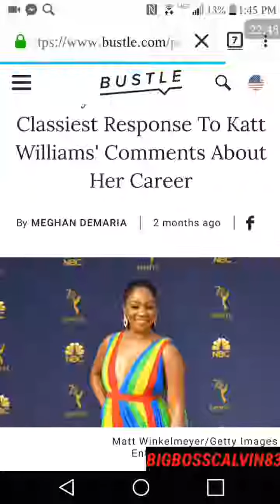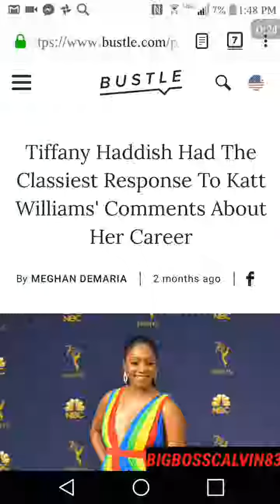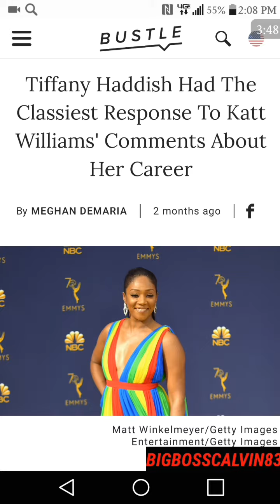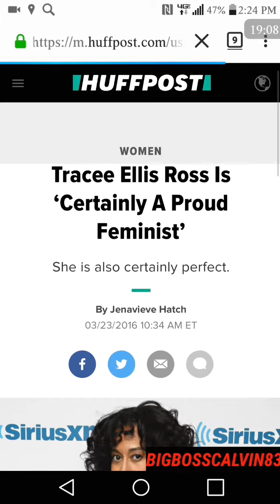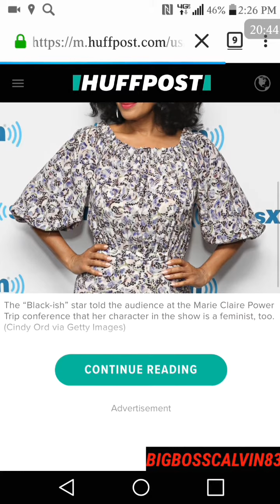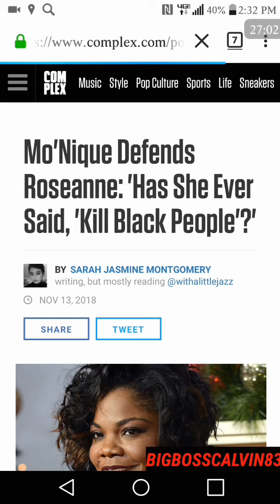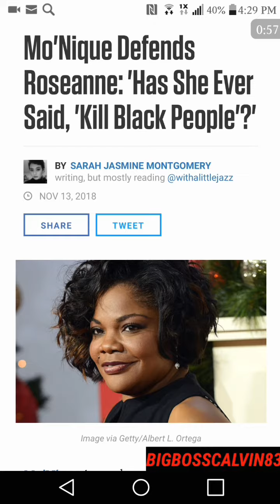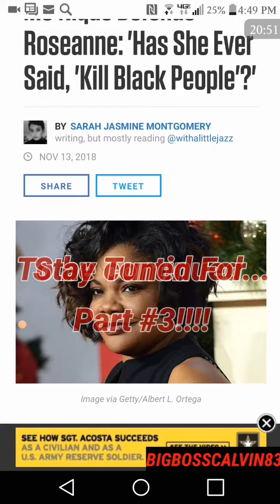Dear "BLACK WOMEN", Stop Defending And Excusing Ratchet, Thot, And Bedweching Behaviors Part #2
If you want to support me, so I can continue to prove these videos, DONATE!

If you have questions, and want to get in touch with me.